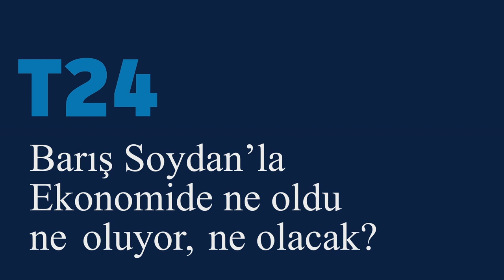İşte dolardaki türbülansın 3 nedeni